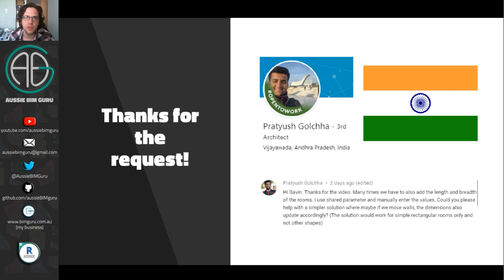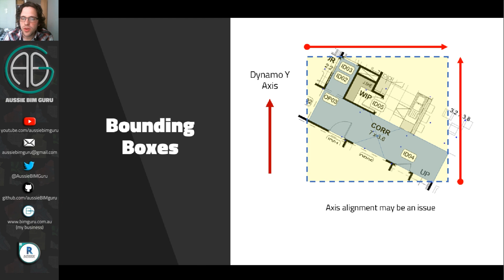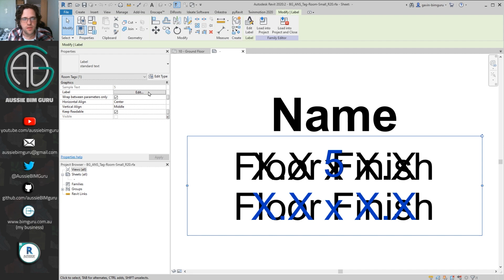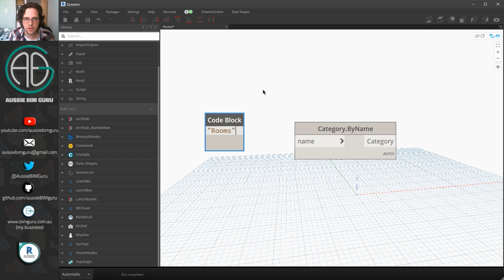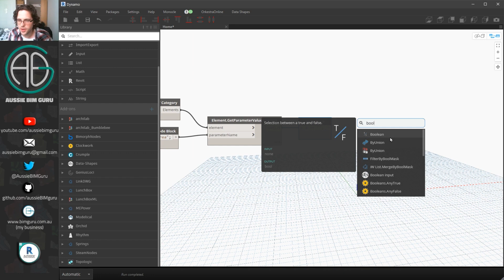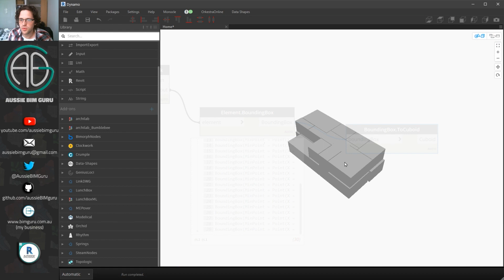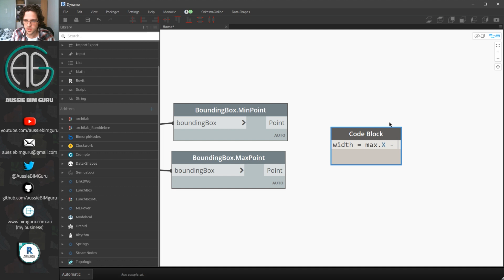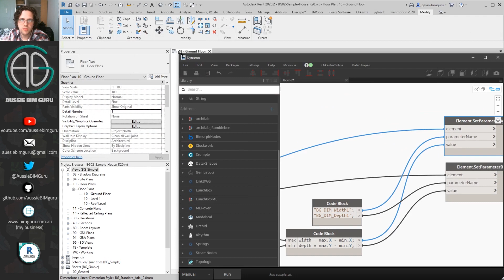Measure & Tag Room Dimensions using Dynamo!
A good user request came through recently for how we can use Dynamo to measure room dimensions (width x depth) and return these values to a tag. A fairly easy but handy workflow!

2:39 Model and tag
4:55 Script building
11:12 Script running
13:09 Outro